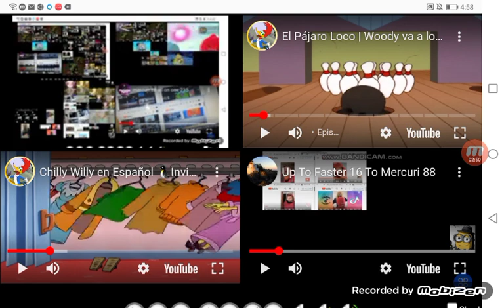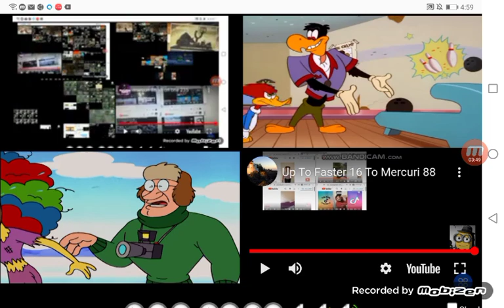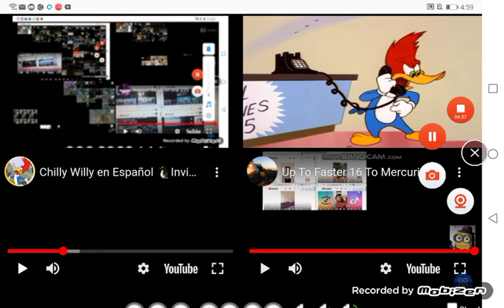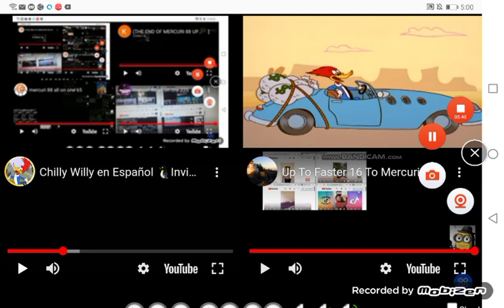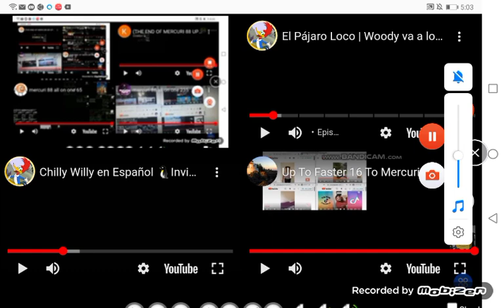Mercuri 88 All On One 236